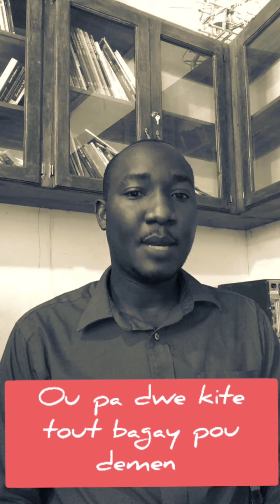Qu’est-ce qui nous empêche souvent d’avancer dans la vie ?